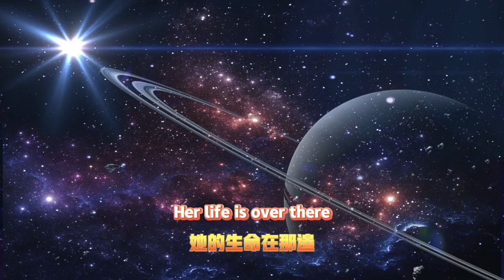【原神4.6】楓丹全寶箱/任務/神瞳.一條龍全收集舊日之海/諾托斯區/諧律上的詠敘詩/為了舊日與明天/遲來的歸鄉/他 的生命在那邊/超越時空的空想，崇高大道（神瞳36、宝箱94）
大家好，我是愛原神，我今天繼續帶給大家攻略：【原神4.6】楓丹全寶箱/任務/神瞳.一條龍全收集舊日之海/諾托斯區/諧律上的 詠敘詩/為了舊日與明天/遲來的歸鄉/他的生命在那邊/超越時空的空想，崇高大道（神瞳36、寶箱94）
Hello everyone, I am Ai Genshin. I will continue to bring you strategies today: [Genshin Impact 4.6] Fontaine Complete Treasure Box/Quest/Divine Pupil. One-stop collection of all the items in the Sea of the Old Ones/Notos District/Harmony. Narrative poetry/For the past and tomorrow/Belated return home/Where is his life/Fantasy that transcends time and space, the noble road (Shen Pu 36, Treasure Box 94)